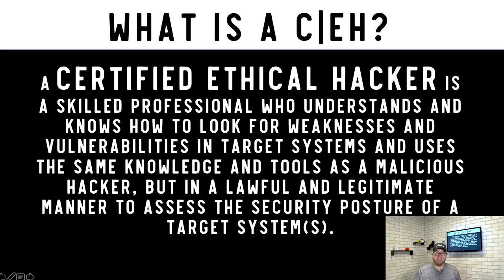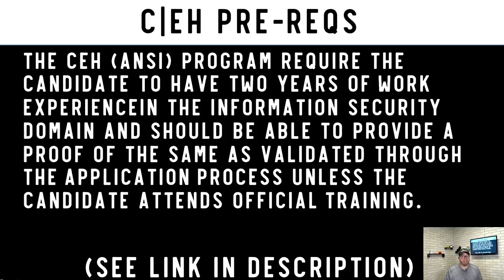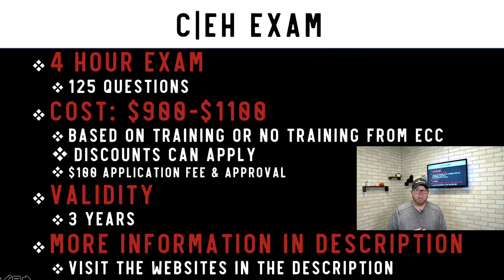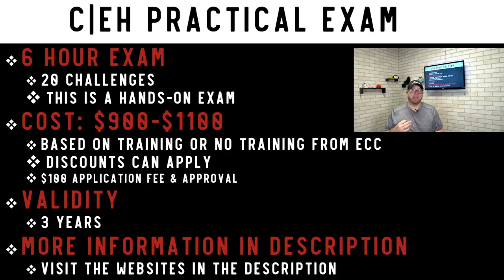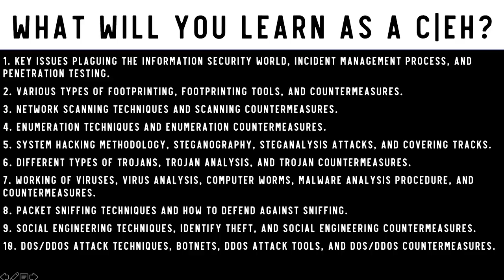What is a Certified Ethical Hacker? CEH ANSI vs. CEH Practical Exams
This video is about the CEH - Certified Ethical Hacker exam and more.

Top Recommendations!